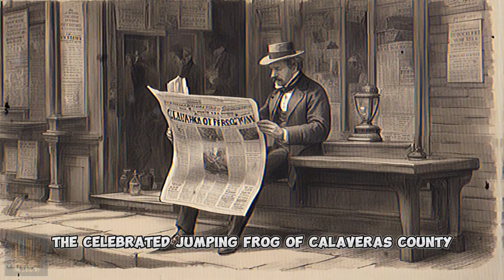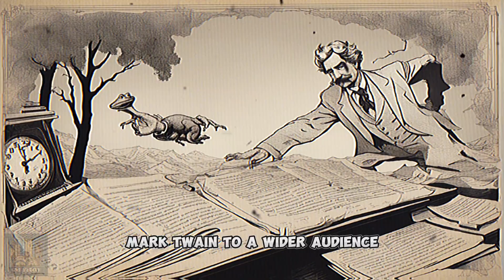From William Tell to NASA: Historical Events on November 18 🏹🌠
November 18 has witnessed a plethora of significant events, from the legendary tale of William Tell's impeccable archery skills to NASA's quest to unravel Mars' mysteries. Travel back in time to explore stories of resilience, innovation, and groundbreaking moments, such as Mickey Mouse's iconic debut and the establishment of standard time zones. Join us in revisiting these transformative events that have left an enduring impact on the world. 🌍🎯✨